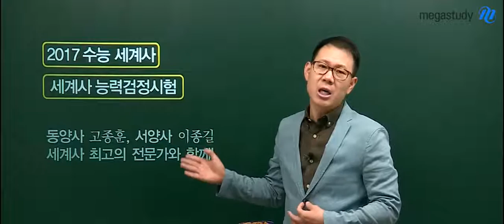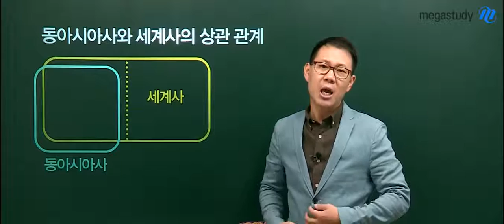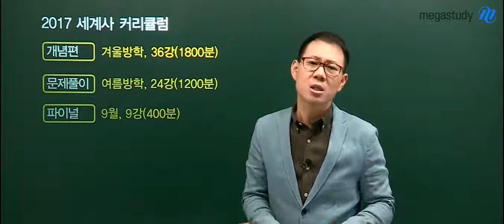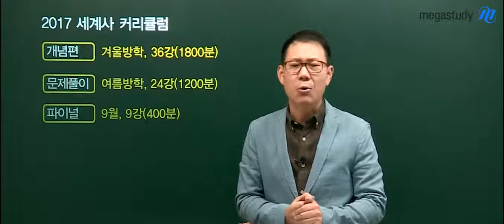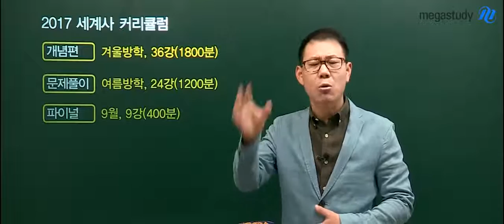[세계사] 고종훈 2017 수능 만점 커리큘럼과 학습전략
매니아들이 사랑하는 과목 세계사!
2017 수능 대비 세계사 학습 전략과 커리큘럼

▷ 어떤 과목인가?
▷ 단원별로 수능에는 어떻게 출제되는가?
▷ 동아시아사와 함께 공부하면 얼마나 유리할까?
▷ EBS는 어떻게 해야 하나?

정확하게 알려준다!